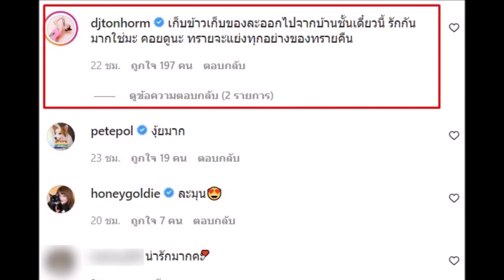ต้นหอม ให้รัศมีแข ออกจากบ้าน